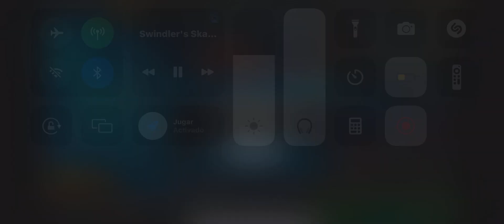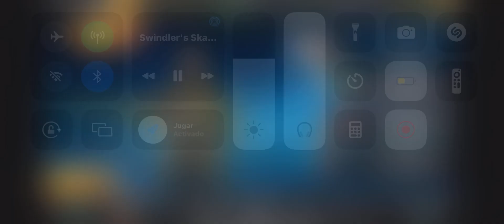PVP super Steve pt2 🤟🍀🔥